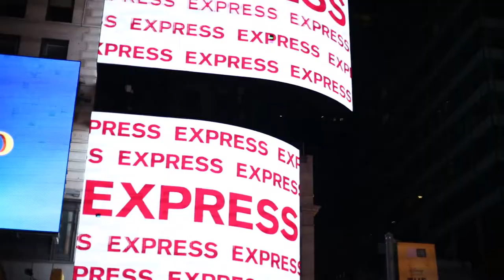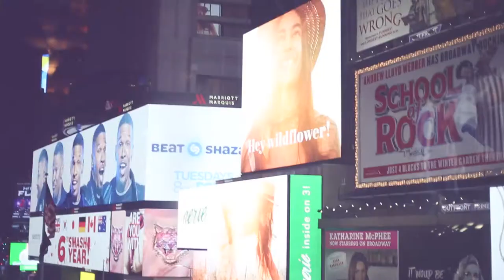First Female Speedpainter, Jessica Haas, Explores New York City + Performs for Formula E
Jessica performs for Celebrity Racers of Formula E out of London near times square + explores NEW YORK CITY!!! Watch her create a massive painting over 3 canvases long & discover the city of dreams! /// Jessica K. Haas is America's First Female Speed painter and currently holds the record for performing the fastest live painting on national television since recently winning ABC's, The Gong Show! She performs art + speaks nation wide. Catch her recent debut on a TBS + Sherwin Williams commercial on TV near you! Want to learn more about Jessica? See her website below: